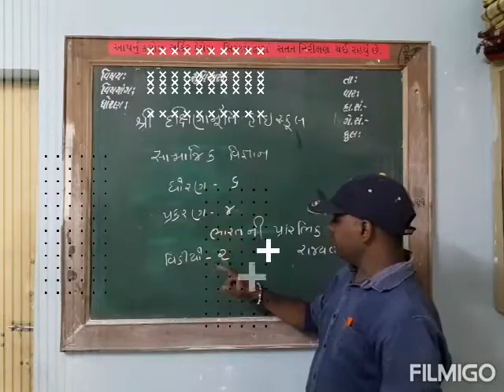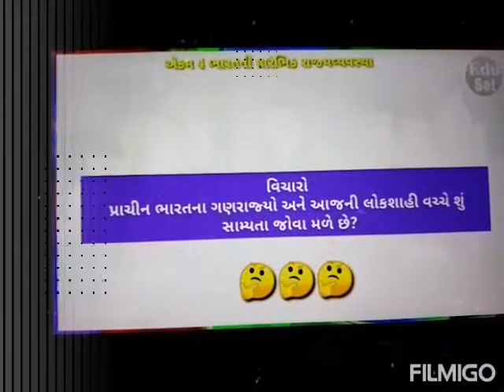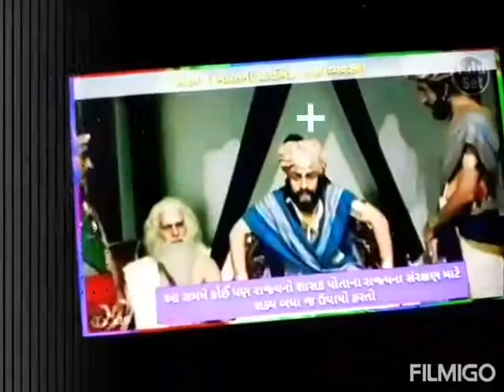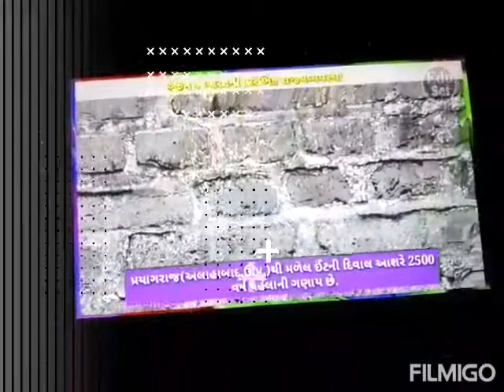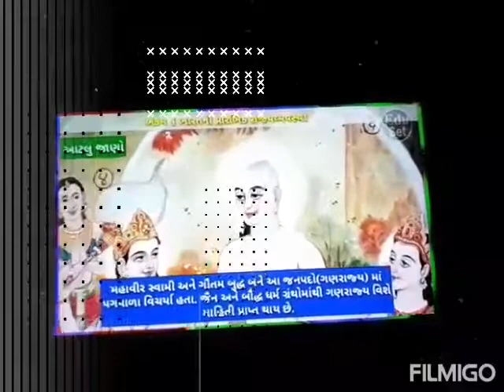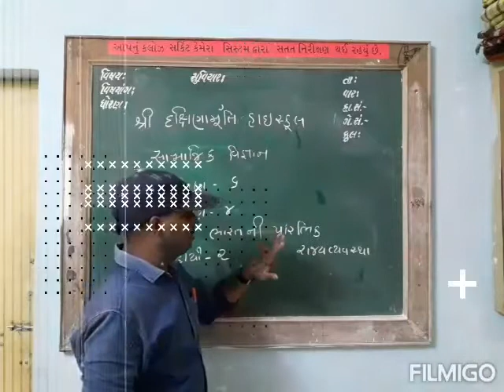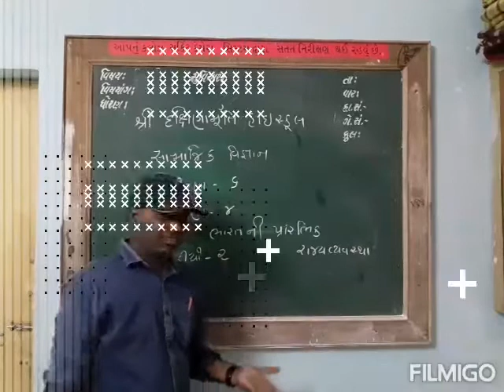ધોરણ-6 , સામાજિક વિજ્ઞાન, પ્રકરણ -4 વિડીયો-2